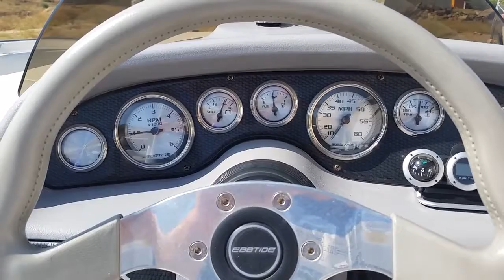Ebbtide engine run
2003 Ebbtide Campione 210 motor run